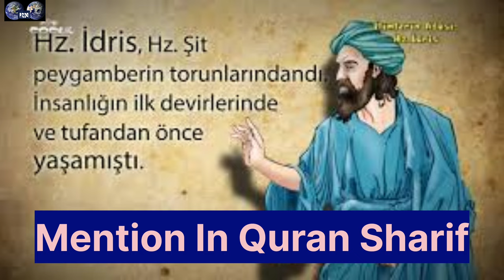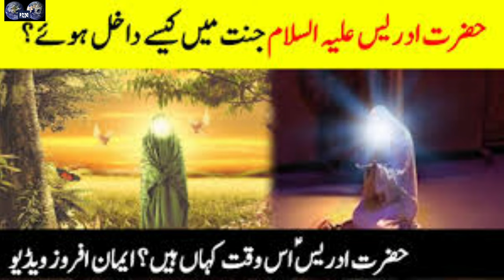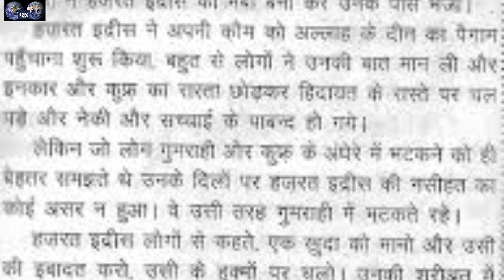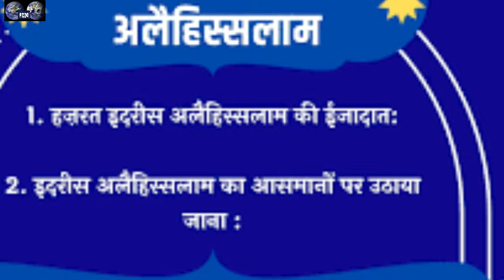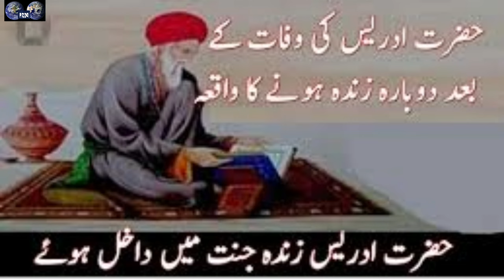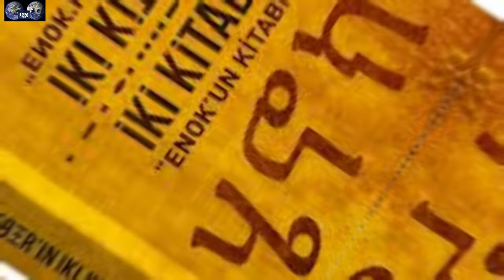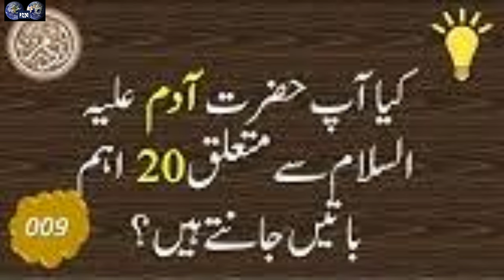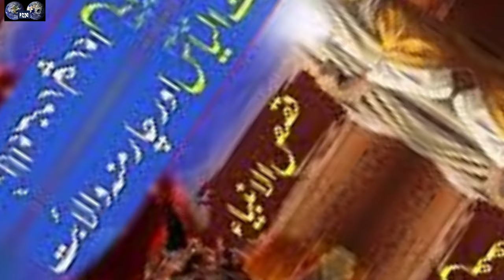Hazrat Idrees Alaihsalam prophet Enoch 3rd Nabi paigamber of world 🌎 Full History and true story..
Hazrat Idrees Alaihsalam,
prophet Enoch